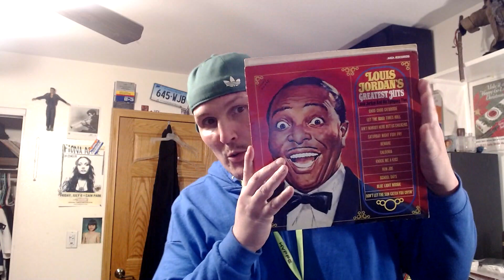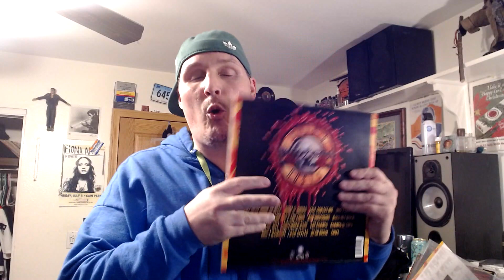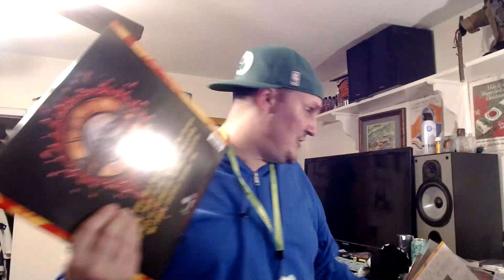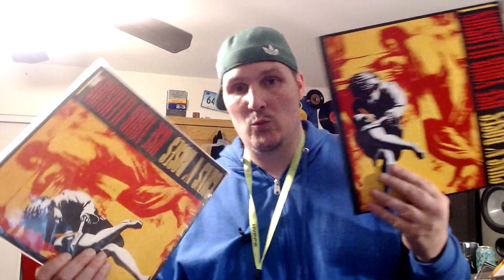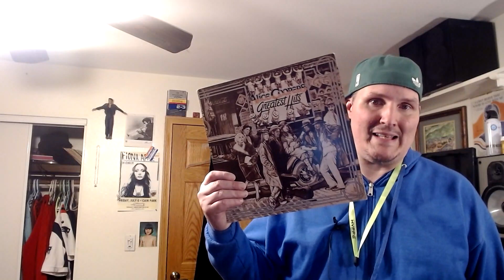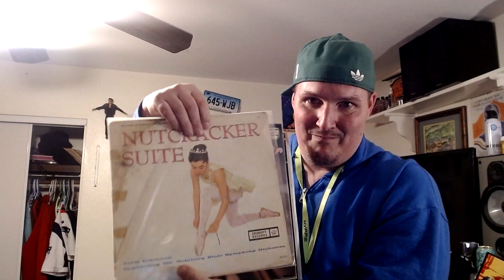Guns & Roses Use your ILLUSION 1 New Vinyl Reissue AAA?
Guns&Roses New Vinyl shootout vs other use your illusion 1 pressings, Is it AAA? Does it sound better? Watch to find out